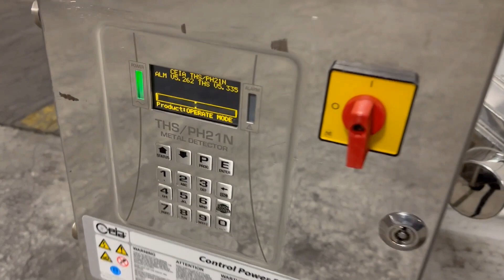FEC# 4031-2 - Ceia Metal Detector, Model THS/PH21N